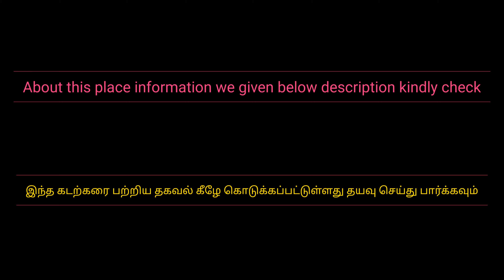07Oct21 | Today Sunrise at Kanyakumari | Time Lapse | Kanyakumari beach | South Asia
Note :  please change the video Quality at least 1080p HD resolution with headset & watch for better experience.

Kanyakumari is at the southern tip and is the southernmost point of the contiguous Indian Subcontinent

Kanyakumari, the town is situated 20 km south of Nagercoil, the headquarters of Kanyakumari District, and about 90 km south of Thiruvananthapuram, the capital of Kerala.

it is sometimes referred to as 'The Land's End', ‘Cape Comorin’.

On the shores of the town is a temple dedicated to Goddess Kanyakumari (the virgin Goddess), after which the town is named. Kanyakumari has been a city since the Sangam period and has been referred to in old Tamil literature and in the accounts of Marco Polo and Ptolemy

In kanykumari beach you can able to see below places
1. Thiruvalluvar Statue
2. Vivekananda Rock Memorial
3. Gandhi Memorial Mandapam
4. Tsunami Memorial Park
5. Bhagavathy Amman Temple
6. Kamarajar Mani Mantapa Monument
7. Sunset point
8. Our Lady of Ransom Church – Magnificent Gothic-Style Church

இந்த இடத்தைப் பற்றி தகவல்:

கன்னியாகுமரி தெற்கு முனையில் உள்ளது மற்றும் இது தொடர்ச்சியான இந்திய துணைக் கண்டத்தின் தெற்கே புள்ளியாகும்

கன்னியாகுமரி, இந்த நகரம் கன்னியாகுமரி மாவட்டத்தின் தலைமையகமான நாகர்கோயிலிலிருந்து 20 கி.மீ தெற்கிலும், கேரளாவின் தலைநகரான திருவனந்தபுரத்திற்கு 90 கி.மீ தொலைவிலும் அமைந்துள்ளது.

இது சில நேரங்களில் 'தி லேண்ட்ஸ் எண்ட்', ‘கேப் கொமரின்’ என்று குறிப்பிடப்படுகிறது.

நகரத்தின் கரையில் கன்னியாகுமரி (கன்னி தெய்வம்) தேவிக்கு அர்ப்பணிக்கப்பட்ட ஒரு கோயில் உள்ளது, அதன் பிறகு அந்த ஊருக்கு பெயரிடப்பட்டது. கன்னியாகுமரி சங்கம் காலத்திலிருந்தே ஒரு நகரமாக இருந்து வருகிறது, மேலும் இது பழைய தமிழ் இலக்கியங்களிலும் மார்கோ போலோ மற்றும் டோலமியின் கணக்குகளிலும் குறிப்பிடப்பட்டுள்ளது

கன்னியாகுமரி கடற்கரையில் நீங்கள் கீழே உள்ள இடங்களைக் காணலாம்
1. திருவள்ளுவர் சிலை
2. விவேகானந்தர் பாறை நினைவு
3. காந்தி நினைவு மண்டபம்
4. சுனாமி நினைவு பூங்கா
5. பகவதி அம்மன் கோயில்
6. காமராஜர் நினைவு மண்டபம்
7. சூரிய அஸ்தமனம்
8. எங்கள் லேடி ஆஃப் ரா